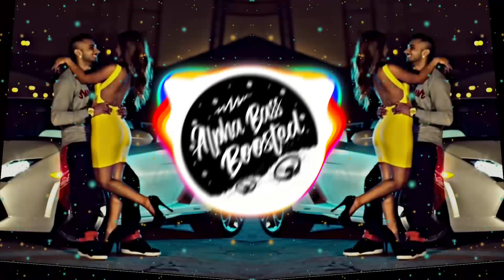Blue Eyes by Alpha Bass Boosted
suggest next song in comments

Blue Eyes Lyrics by Yo Yo Honey Singh is brand new blockbuster punjabi song sung by Yo Yo Honey Singh and its music is also given by Yo Yo Honey Singh. Blue Eyes song lyrics are also penned down by Yo Yo Honey Singh, Lil Golu while video has been directed by Gifty.

Song: Blue Eyes
Singer: Yo Yo Honey Singh
Lyrics: Yo Yo Honey Singh, lil Golu
Music: Yo Yo Honey Singh
Label: T-Series